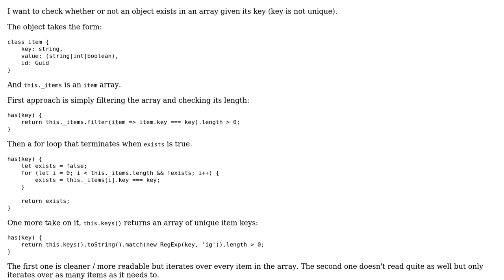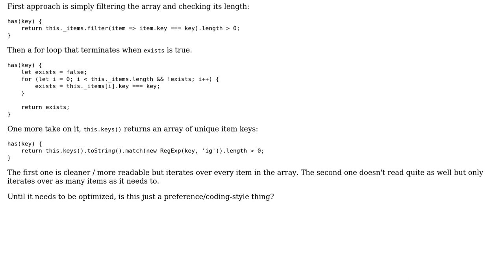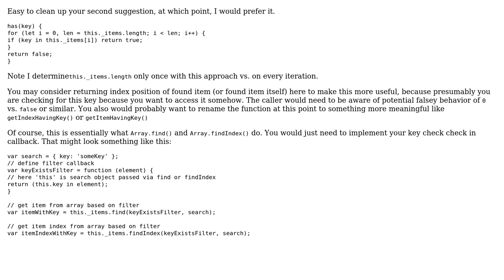Code Review: Checking whether any item in an array has a desired value for a key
With thanks & praise to God, and with thanks to the many people who have made this project possible! | Content (except music & images) licensed under CC BY-SA | Music | Images & others | With thanks to user Mike Brant user Brian user 200_success and the Stack Exchange Network Trademarks are property of their respective owners. You are responsible for your own actions.